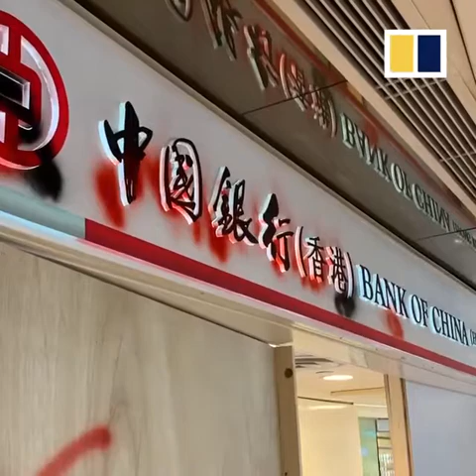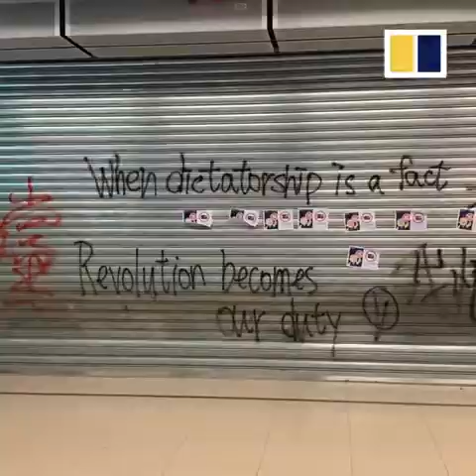Protesters went on yet another violent rampage across Hong Kong on Sunday at...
+ Credit: Protesters went on yet another violent rampage across Hong Kong on Sunday at...